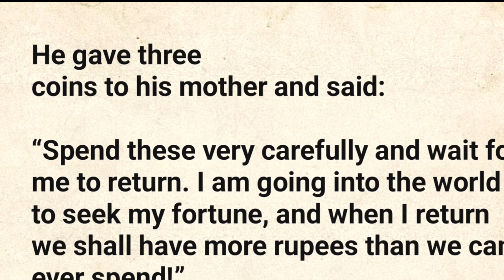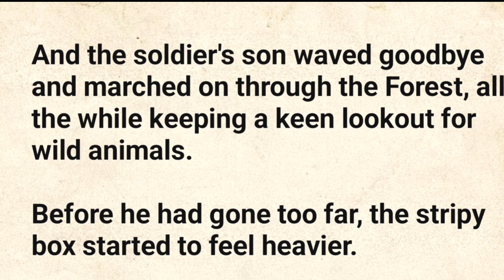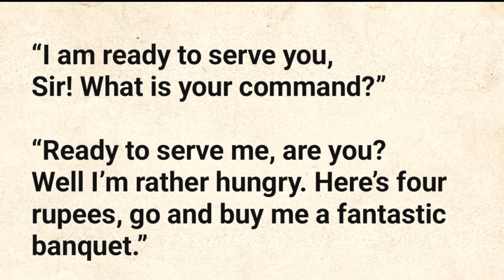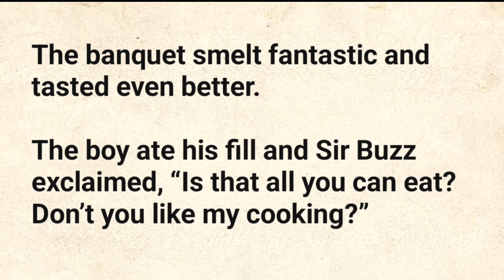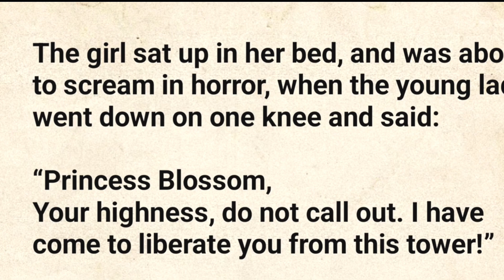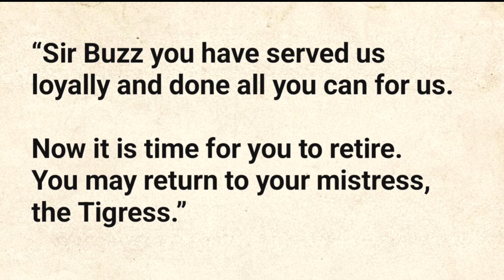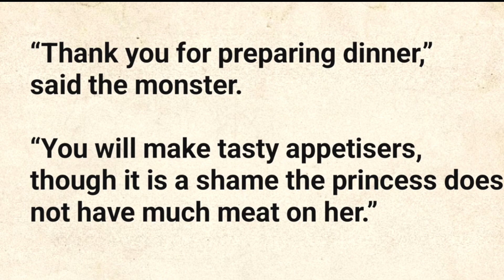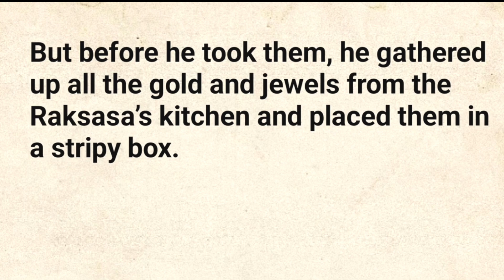Improve Your English Through Stories |💥Six Silver Coins | English Story With Subtitles Audiobook